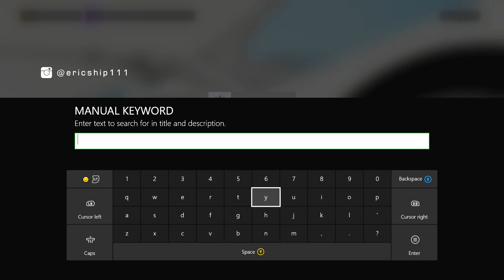Forza Horizon 3 - You CHOOSE / We BUILD (Drag/HotWheels/???) CHALLENGE 3!!!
Forza Horizon 3: You "Choose" We "Build" 3!!!

- XBL: ericship